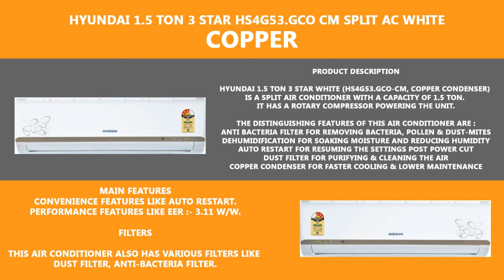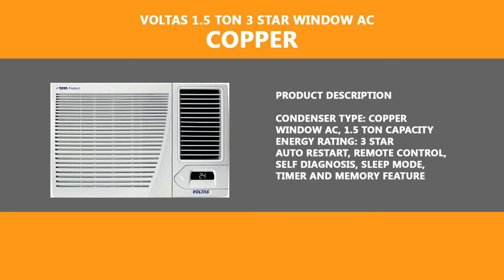top 5 budget air conditioner | most efficient room air conditioner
Hyundai 1.5 Ton 3 Star Split AC White

Carrier CACW18EA3W Window AC (1.5 Ton, 3 Star Rating, White, Copper)

Kenstar KSZ55.WS1-MDA Split AC (1.5 Ton, 5 Star Rating, White,Aluminium)

Sansui 1.5 Ton 5 Star Split AC White

Voltas 1.5 Ton 3 Star Window AC (Copper, 183 CYa, White)

BPL 1 5 Ton 3 Star Split AC Copper, BAC18K3CHL, White

BPL 1.5 Ton 5 Star Split AC (BAC18K5AHL, White)

BPL 1 Ton 5 Star Split AC (BAC12K5AHL, White)

BPL 1 Ton 3 Star Split AC (BAC12K3CHL, White)

Micromax 1.5 Ton 5 Star Split AC - White

Mitashi 1.5 Ton 5 Star Split AC - White

Haier 1.5 Ton 5 Star Split AC - White

Godrej 1.5 Ton 5 Star Split AC - White